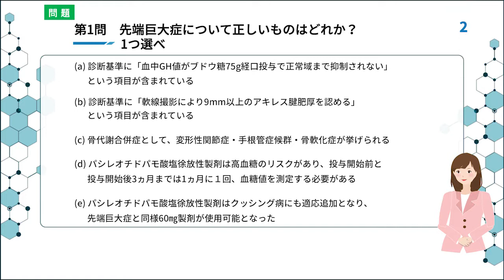長門流 総合内科専門医試験MUST！2018 内分泌サンプル動画 - 臨床医学チャンネルCareNeTV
年々合格率が下がっている総合内科専門医試験は、認定内科医試験よりも細かいところが問われます。この番組では、先生方が一番苦労するup to date問題に焦点をあてています。頻出ポイントはきっちり押さえたうえで、2017年の試験以降のガイドライン改訂や新薬のアップデートに対応しているのが、ほかの教材にはない最大の特徴です。 2017年の総合内科専門医試験で出題問題をズバズバ当てたと大評判の長門直先生が、今回も予想問題を作成しました。 「出るところ」をしっかり押さえて、試験勉強を始めましょう。

【長門流 総合内科専門医試験MUST！2018(全12回)】収録内容：
第1回　呼吸器
第2回　感染症
第3回　膠原病/アレルギー
第4回　腎臓
第5回　内分泌
第6回　代謝
第7回　消化器（消化管）
第8回　消化器（肝胆膵）
第9回　血液
第10回　神経
第11回　循環器
第12回　総合内科/救急

【講師情報】
長門　直（ながと　ただし）

【内容紹介】
第5回　内分泌
内分泌領域でまず押さえるべきなのは、「甲状腺クリーゼ診療ガイドライン」の改訂です。診断基準が変わっている疾患もあるので、よくチェックしておいてください。またこの領域では診断のための検査についての出題が多いのも特徴です。出題の傾向をしっかり押さえて、得点アップにつなげましょう。

第6回　代謝
代謝領域では、「家族性高コレステロール血症診療ガイドライン」が新規に発行されました。
このガイドラインからの出題が予想されるので、しっかりチェックしておきましょう。毎年複数出題されている糖尿病や骨粗鬆症については、病態や治療戦略だけでなく各治療薬の特徴・副作用・用法まで覚えておく必要があります。長門流の予想問題で出題の傾向をつかみ、知識の整理に役立ててください。

消化管の領域では、「胃癌診療ガイドライン」が改訂されたことが大きなトピックです。また、新しい作用機序の新薬が次々と使われているようになっています。長門流のオリジナル問題を通して、最新情報をチェックしてください。

肝胆膵の領域でまず押さえるべきなのは、治療戦略が大きく変わった肺がんとC型肝炎です。新薬の上市も続いているため、出題されそうなポイントがたくさんあります。この番組で、総合内科専門医試験に「出るところ」をしっかりチェックしてください。